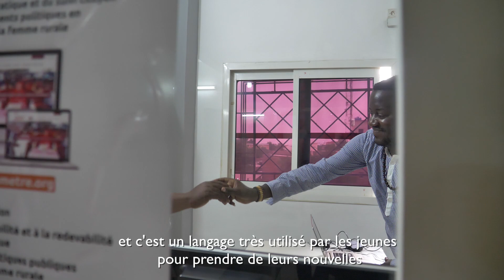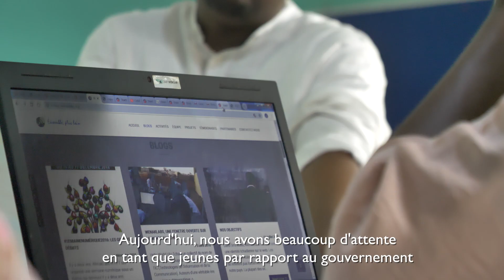Les Justiciers du Sahel - Salim du Tchad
Salim est un jeune activiste numérique tchadien. Cofondateur de Wenaklabs, il se bat pour l’accès de tous au numérique.

Le Sahel n’est pas que faim et misère, il est aussi espoir et courage. Regroupé.es dans l’équipe des Justiciers du Sahel, découvrez avec eux un autre visage du Sahel. Combattons ensemble les inégalités pour un Sahel juste et solidaire, où il fait bon vivre.